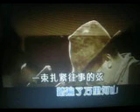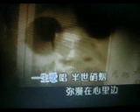阿 炳【WB】（甫人--- 付永宏）2022 8 3